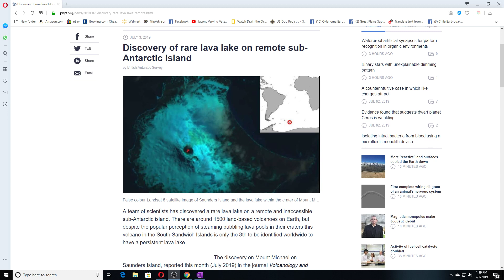Breaking News - RARE LAVA LAKE DISCOVERED AT MOUNT MICHAEL VOLCANO🌋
17 U.S. Code Section 107: Fair Use Notwithstanding the provisions of sections 106 & 106A, the fair use of a copyrighted work, including such use by reproduction in copies or phono records or by any other means specified by that section, for purposes such as criticism, comment, news reporting, teaching, scholarship, or research, is not an infringement of copyright